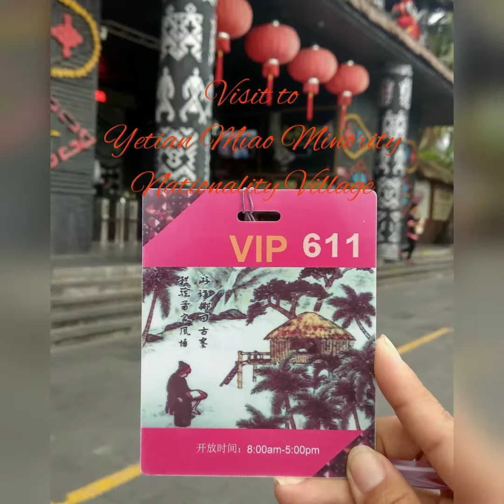Visit Yetian Miao Minority Nationality Village 揶田古寨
Yetian Miao Minority Nationality Village merupakan desa asli suku minoritas Li dan Miao di Hainan China. Perbedaan suku Li dan Miao bisa terlihat dari pakaian yang mereka gunakan. Suku Li suka memakai baju berwarna hitam sedangkan Suku Miao suka memakai baju berwarna warni. Disini anda bisa menemukan sebuah ruangan yang isinya seperti museum Suku Li dan Miao. Terdapat diorama yang menceritakan sejarah dan adat istiadat Suku Li dan Miao.